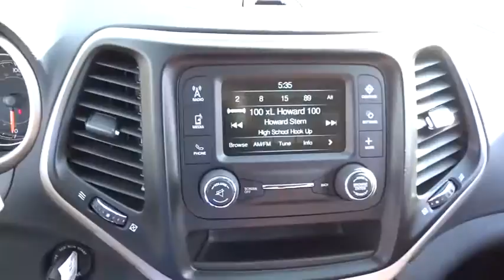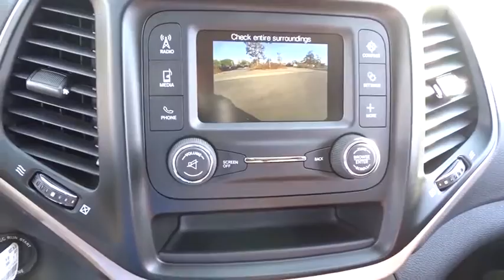2018 Jeep Cherokee Costa Mesa, Huntington Beach, Irvine, San Clemente, Anaheim, CA JR80640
2018 Jeep Cherokee